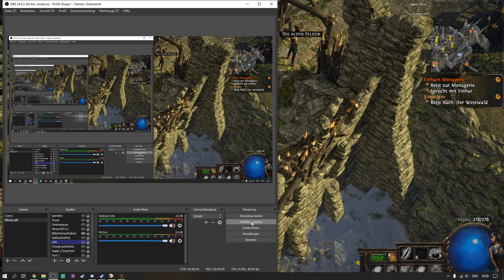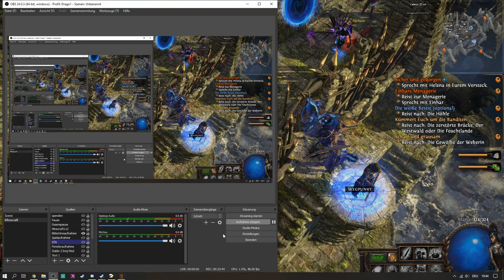Path of Exile METAMORPH LIGA #3 - Guides, Tipps und SSF Gameplay : Purifying Flame Mine Saboteur!